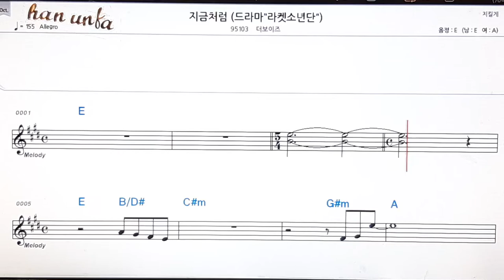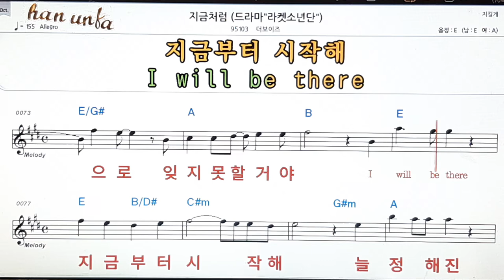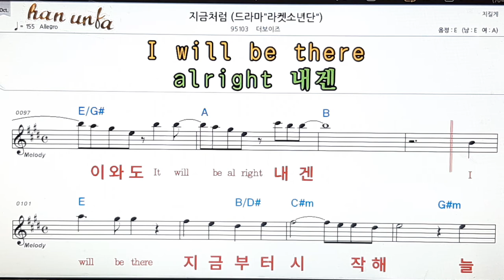지금처럼/더 보이즈👍노래 반주, 코드 악보,가라오케💋Karaoke*Sheet Music*Chord*MR